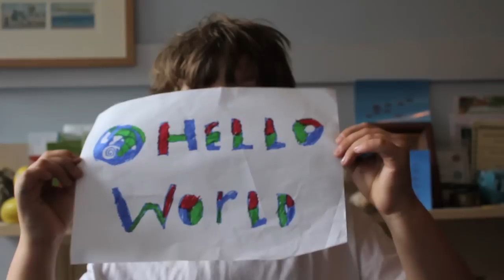Henry's Video Message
Our friend Henry has made possibly the coolest message video ever!